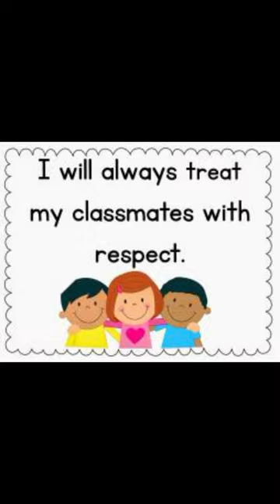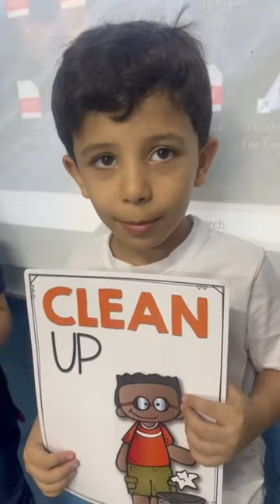Reema_International_School Back to school